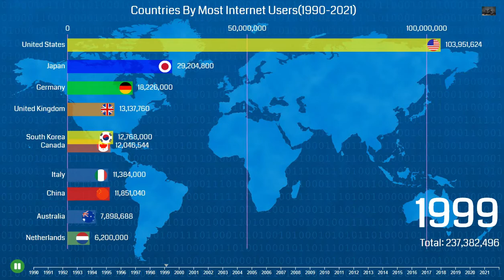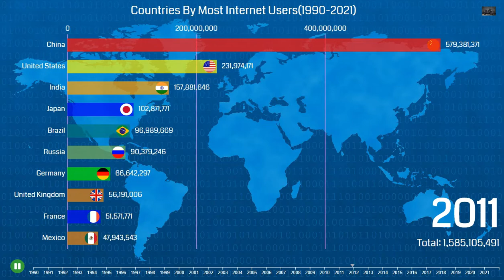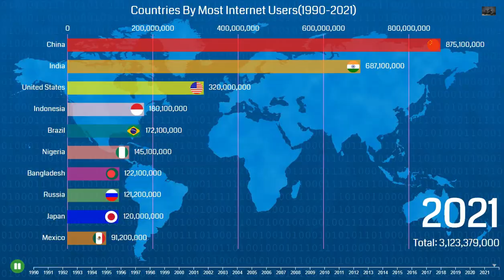Top 10 countries By Internet Users (1990-2021)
This video Presentation is all About the countries with the most internet users from 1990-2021. In the beginning the United States and many European countries were ahead, but most of these countries were easily overtaken by countries having a huge population advantage, like China, India, Indonesia, Nigeria, Japan, and other countries internet users.